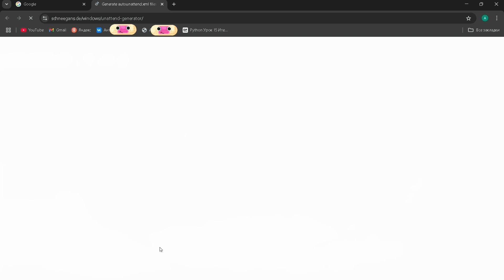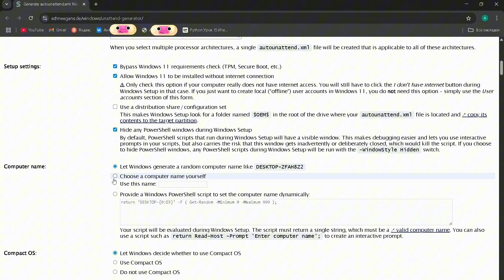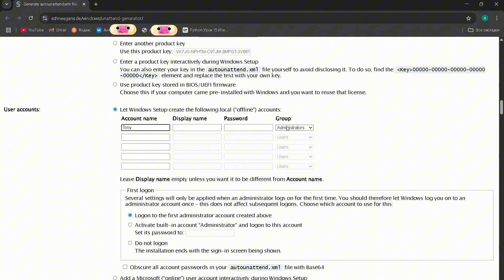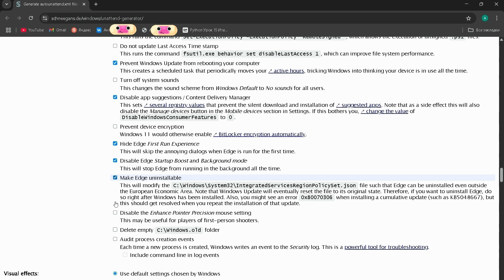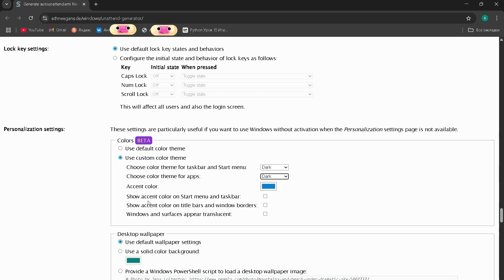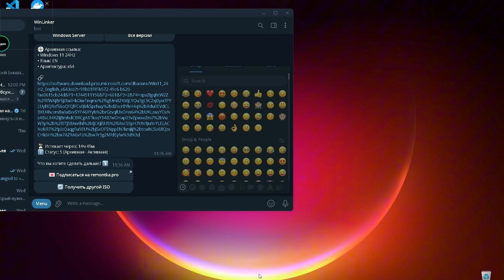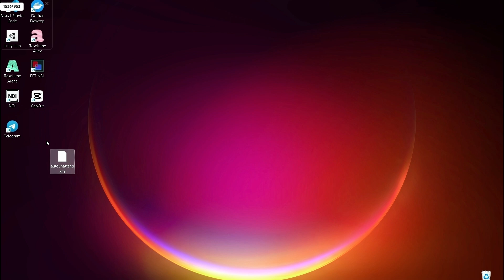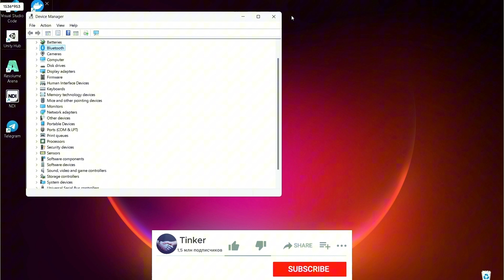Оптимизация Windows до установки.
В данном видео я рассказываю, а главное - показываю, как сделать свою собственную легкую WIndows. Больше не нужно бояться подхватить вирусы из интернета, в процессе добыть пропатченный образ WIndows на "левых" просторах интернета.

На развитие канала и поддержкy автора:
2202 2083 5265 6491 (Сбер)